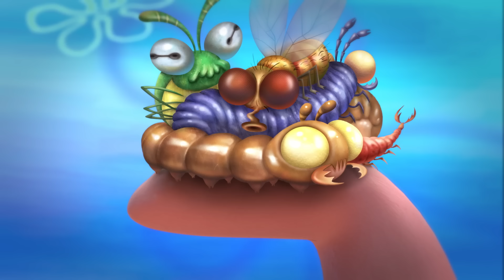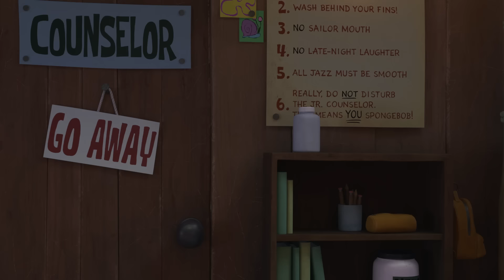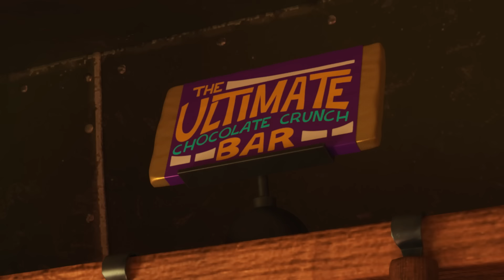Kamp Koral: SpongeBobs Kinderjahre | 30 MINUTEN von Patricks besten Momenten in Kamp Koral!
Taucht ab in die Übermütigkeit mit Patrick Star, SpongeBobs witzigem BFF! Begleitet sie beim Quallenfischen, nervt Camp-Aufseher Thaddäus, und erlebt viele weitere Abenteuer im Kamp Koral! Viel Spaß bei Patricks besten Momenten aus der SpongeBob-Spin-Off-Serie!